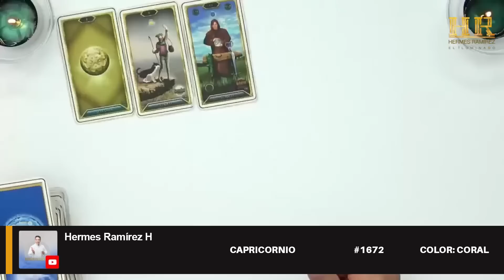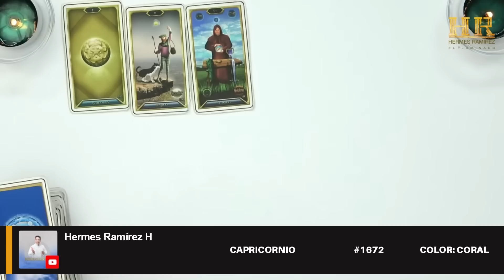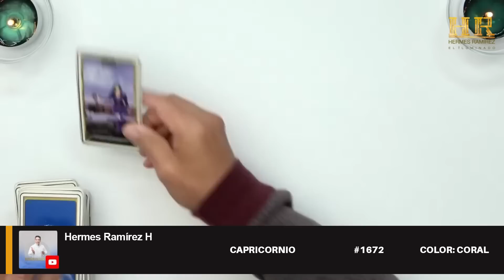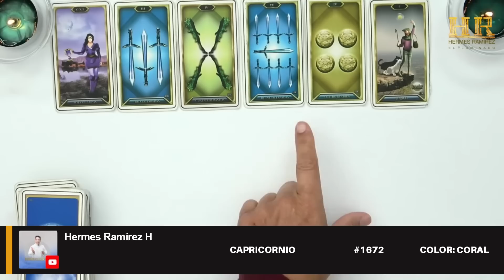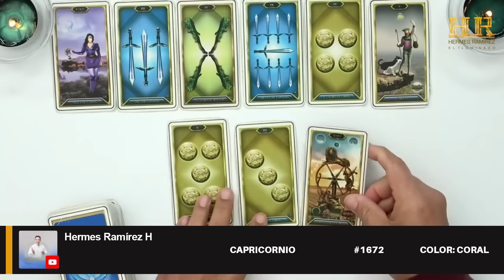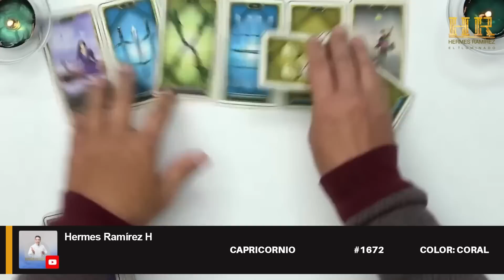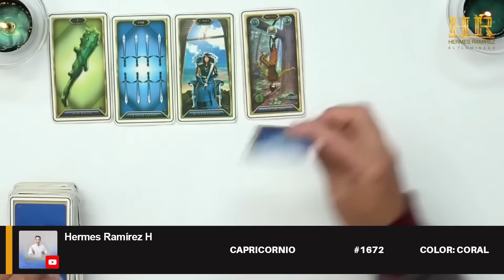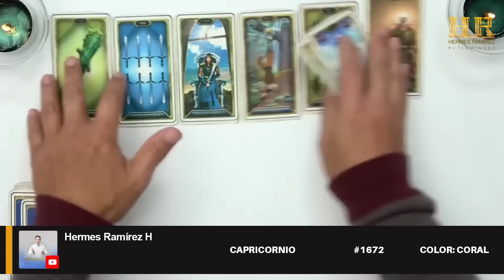CAPRICORNIO: ESTO ES IMPORTANTE; ENCIENDELE UNA VELA BLANCA A TU ÁNGEL DE LA GUARDA, HAZLO YA...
CAPRICORNIO: ESTO ES IMPORTANTE; ENCIENDELE UNA VELA BLANCA A TU ÁNGEL DE LA GUARDA, HAZLO YA... # 1672 COLOR: CORAL tarot hermesramirez horoscopodehermesramirez tarotreading predicciones signoshoy eeuu mexico espana europa colombia venezuela .